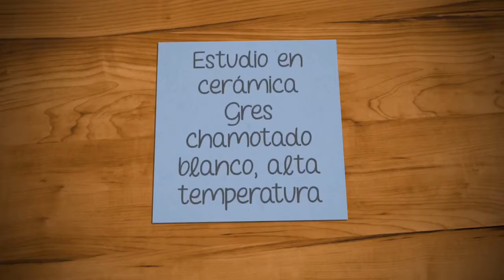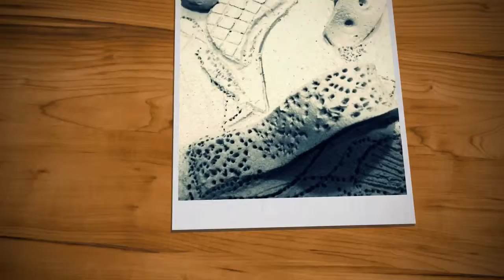Anca Ion Bajo el mar... nueva ciudad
Proyecto en cerámica, de Anca Ion